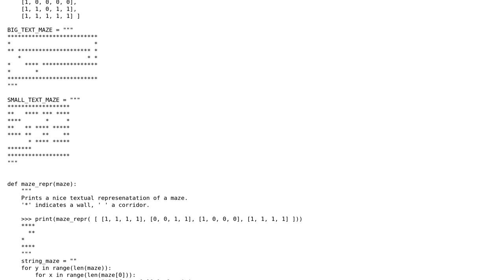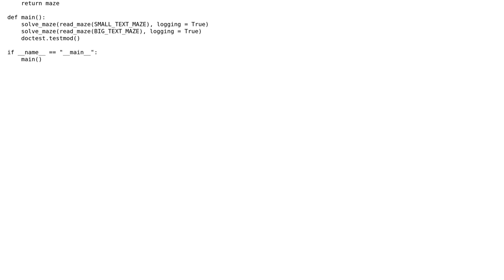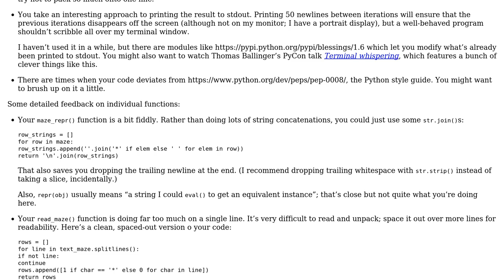Dead-end filling maze solver in Python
With thanks & praise to God, and with thanks to the many people who have made this project possible! | Content (except music & images) licensed under CC BY-SA | Music | Images & others | With thanks to user jonrsharpe user Caridorc user alexwlchan and the Stack Exchange Network Trademarks are property of their respective owners. You are responsible for your own actions.